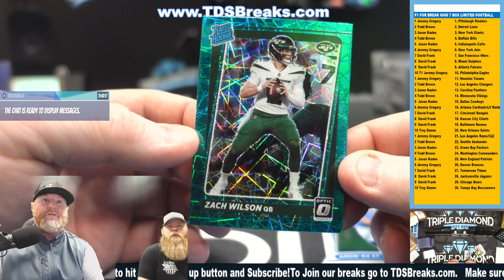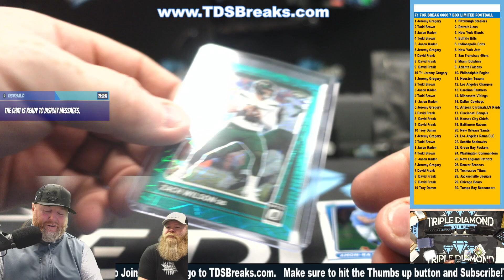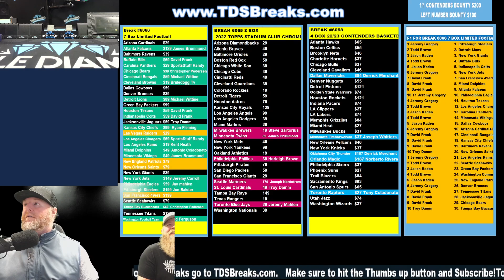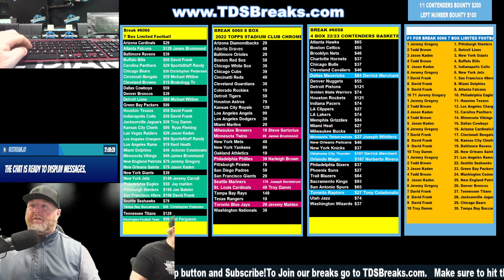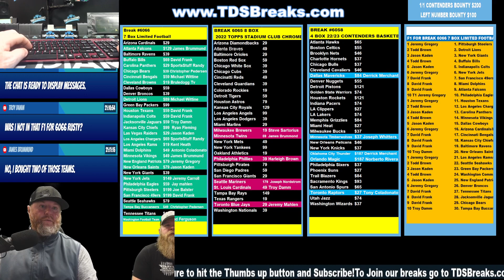F1 FOR BREAK 6066 7 BOX LIMITED FOOTBALL